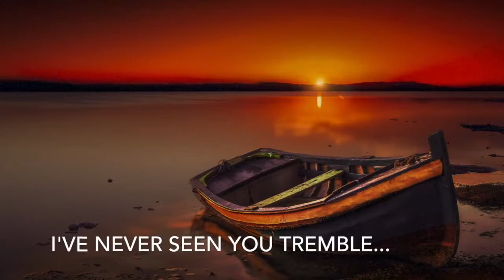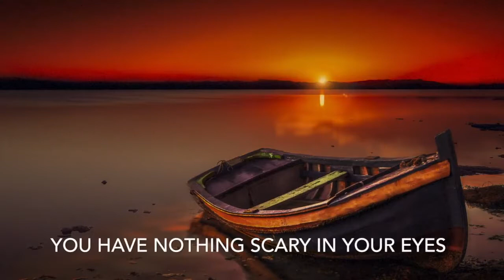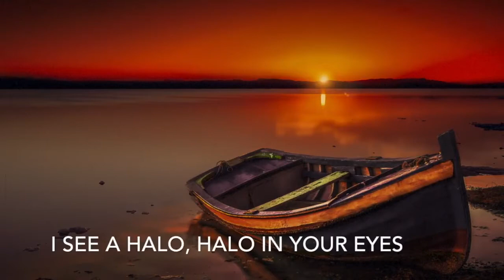The Sleepless Interplay - 05.Bitter sunset - from COMMON PEOPLE